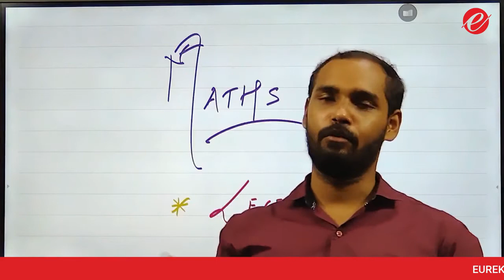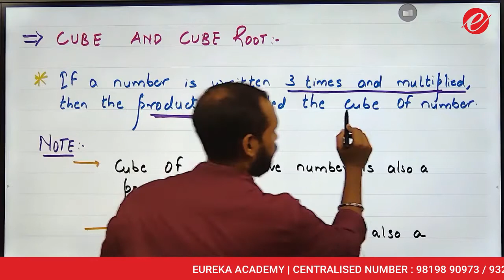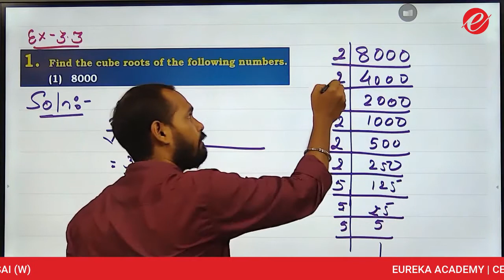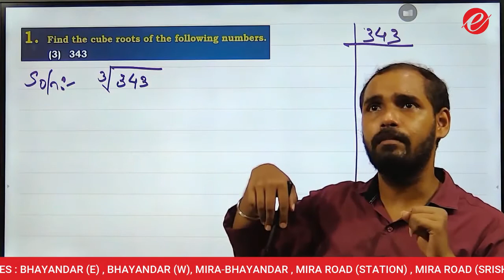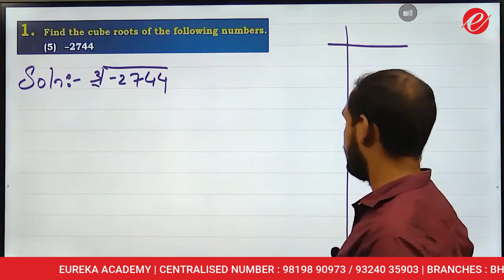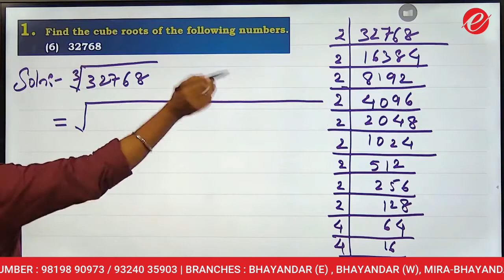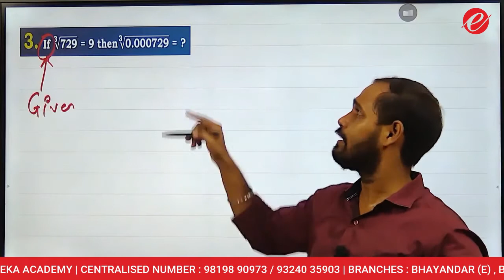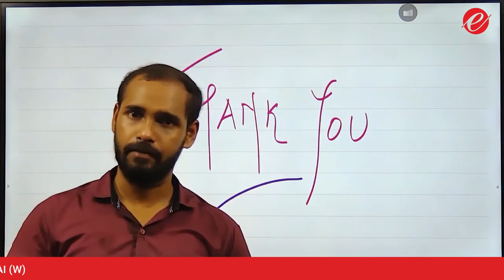STD VIII | Lecture 2 | Chapter -3 | Indices & Cube Roots | Maths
In this lecture by Sudipto sir, we will be teaching you Chapter 3: Indices & Cube Rootsl.

Please watch the whole video, as this video will help you a lot in your exams.